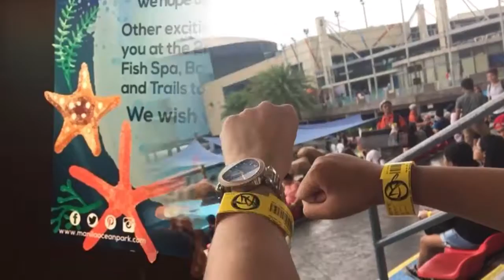Welcome to the oceanarium! Episode#2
Joaquin and Pengin are at the oceanarium having fun.